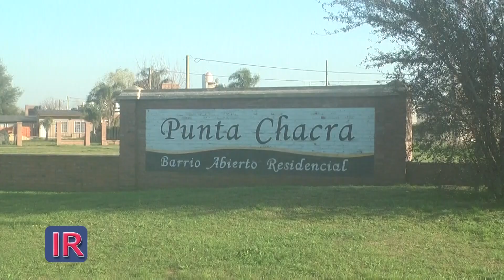Obras en ingreso a Punta Chacra Roldán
Néstor Del Greco, titular de "Jumito Inmobiliaria", se refiere a las obras en uno de los accesos a Punta Chacra Roldán y al nuevo barrio "Los Cocos".